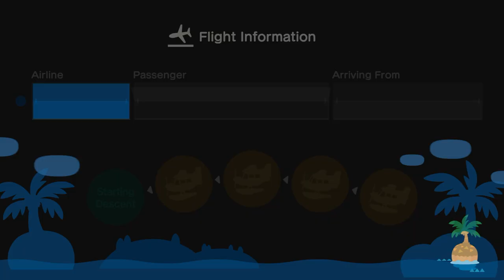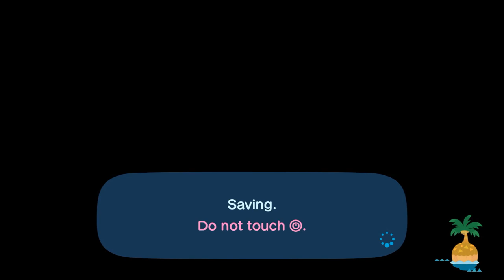I Invite Zaya To My Island (6th Time) For Hula Dancing & Mermaid Dancing In ACNH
Yesterday Night, I Invite @ZayaCobleGames Again For Hula Dance & Mermaid Dance At My Island Before Coffee Break, And It Was Fun.